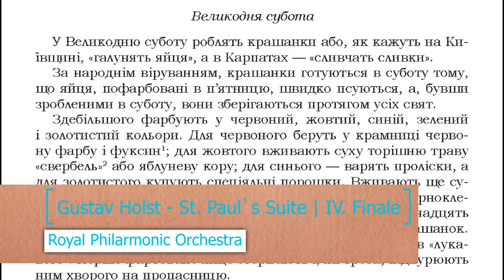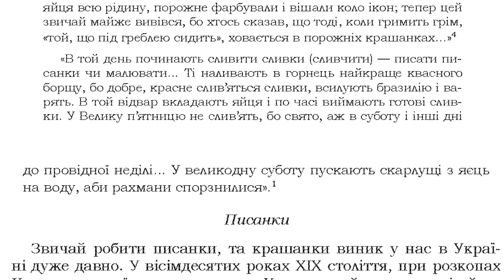Субота перед Великоднем | Відеокнига | Звичаї нашого народу (читає Роман Дзундза)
Олекса Воропай "Звичаї нашого народу" том 1.
Авторський проект "Відеокнига".
Читає Роман Дзундза
Підтримати мою роботу можна тут: 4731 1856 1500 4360 (Приватбанк).

ВІД АВТОРА
Ця книга написана вже тут, на чужині, але матеріяли для неї я почав збирати в Україні з 1937-го року і продовжував робити це до початку 1943-го. Перебуваючи з 1944 по 1948-й рік у Німеччині, я продовжував записи фолкльорного та етнографічного матеріялу від людей, які разом зі мною перебували в таборах робітників зі Сходу і в таборах для переміщених осіб.
Беручися за опис українських народніх звичаїв, я ставив перед собою завдання створити суцільний образ народньо-календарних звичаїв протягом цілого року. Для створення такого образу моїх записів та спостережень було недостатньо, а тому я звертався і до відповідної наукової літератури, перелік якої читач знайде в кінці книги.
Вся моя праця про народньо-календарні звичаї розподілена за порами року, а саме: І-ша частина — «Зима», ІІ-га — «Весна», ІІІ-тя — «Літо» і ІV-та — «Осінь».
З нагоди виходу в «Українському Видавництві» (Мюнхен) перших двох частин «Звичаїв нашого народу» я вважаю своїм приємним обов’язком з щирою подякою згадати тут наших, нині вже покійних, вельми авторитетних етнографів і фолкльористів — проф. Л. Білецького та проф. 3. Кузелю, які в свій час переглянули текст цієї праці і дали цінні вказівки щодо її поліпшення.
Щиро дякую і всім тим особам, що безкористовно допомагали збирати фолкльорні та етнографічні матеріяли вже тут, на еміграції. Сердечно дякую і тим, хто спричинився до виходу цієї праці в світ.
Олекса Воропай
2-го лютого 1958 року, Лондон.